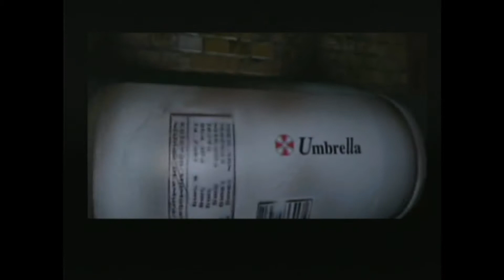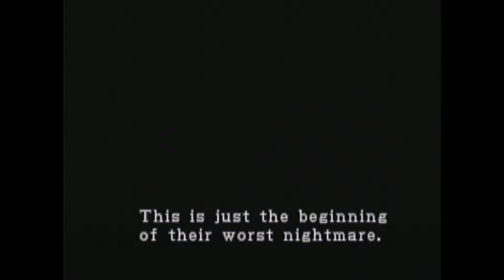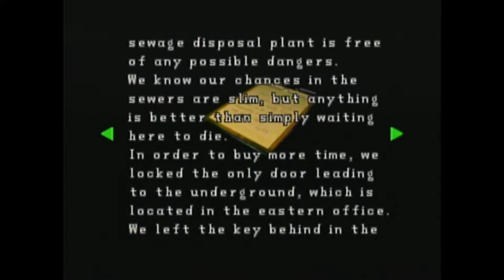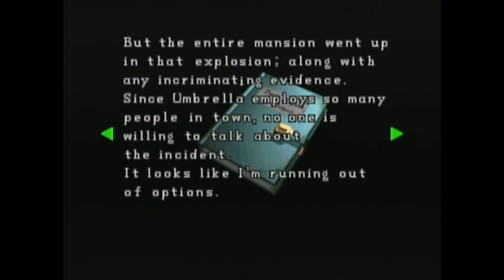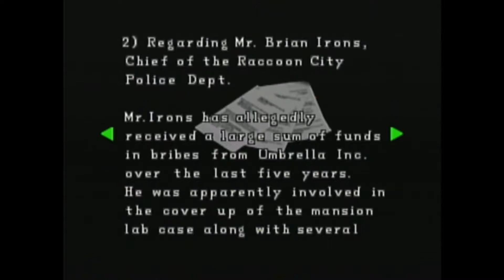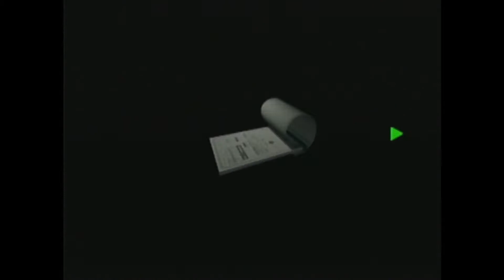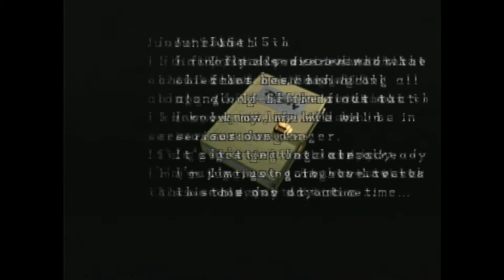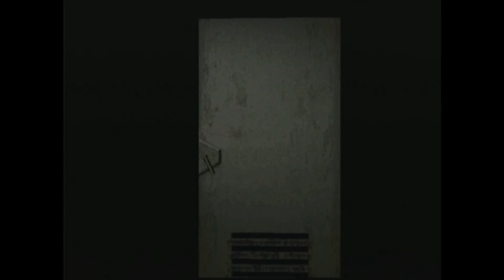Let's Play Resident Evil 2 Part 1 (Claire A)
We start off the spooky season with some Resident Evil 2 action.